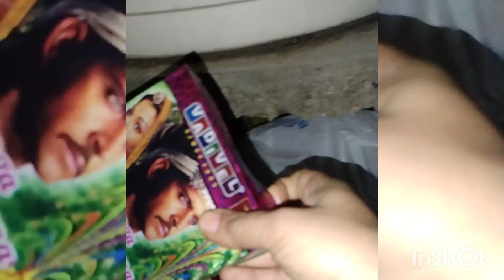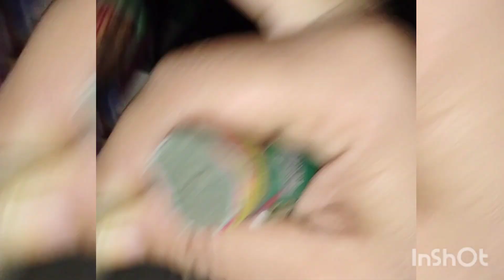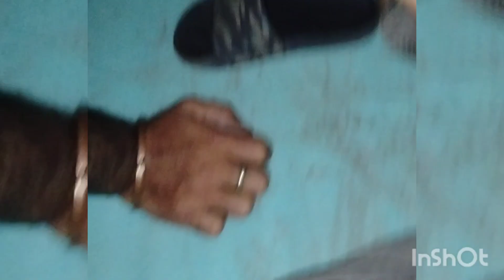😍 Full family ne kiti 🎇Diwali celebration 🎇🪔# Bachya da kita photoshoot and full Injoy 🥳🥳